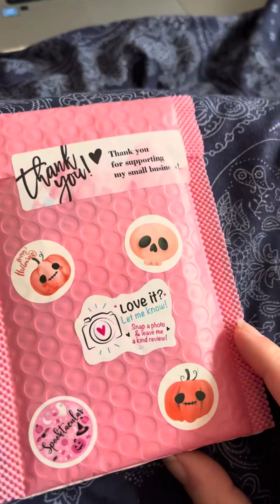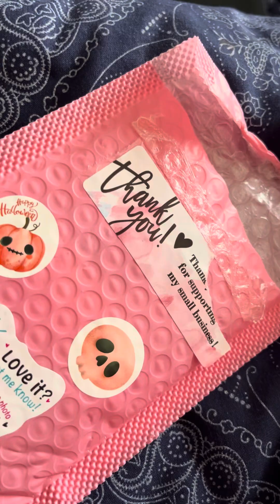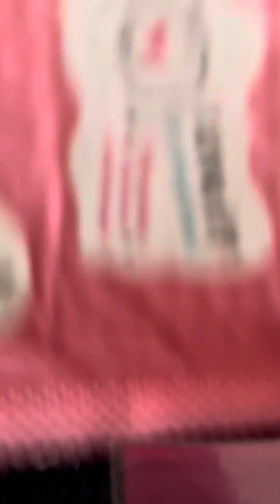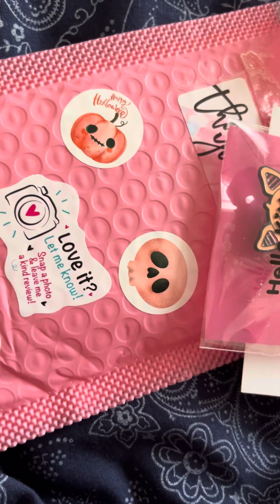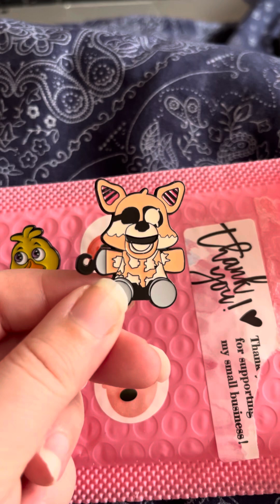Happy Mail #1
Happy mail from @roseandthornsloot
Thank you Ria 💕

Very happy with the purchases and definitely recommend Rias shop.
She is also on What Not so do go check her out 💕